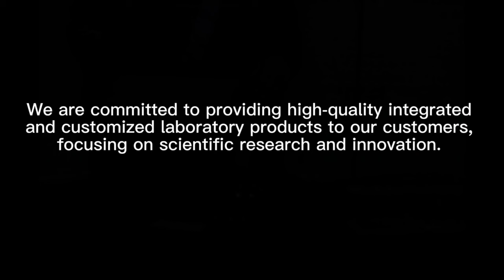Stonylab Graduated Glass Beaker with Handle, 100-1000 ml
* Graduated Griffin low form beaker with handle and pouring spout for convenient use; ideal for both for lab and daily use
* Available in 4 popular sizes: 100 ml, 250 ml, 500 ml, 1000 ml (1 L)
* Clear scale; easy to observe and read; accurate to within 5 percent
* Borosilicate glass with good light transmission and low thermal expansion coefficient; heatable and reusable